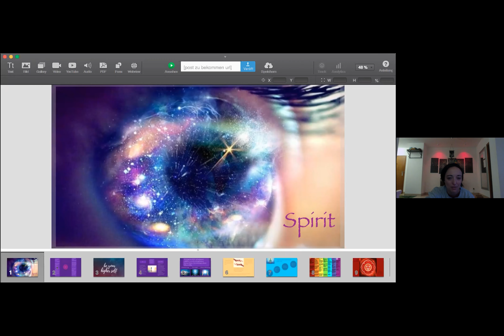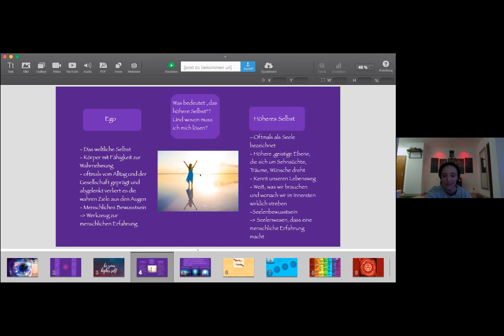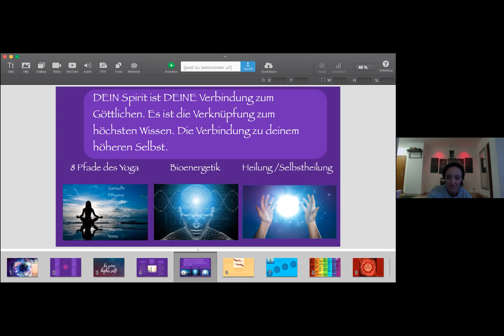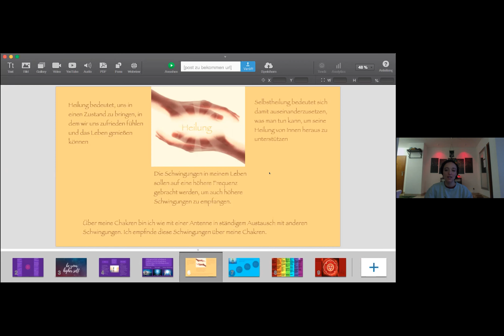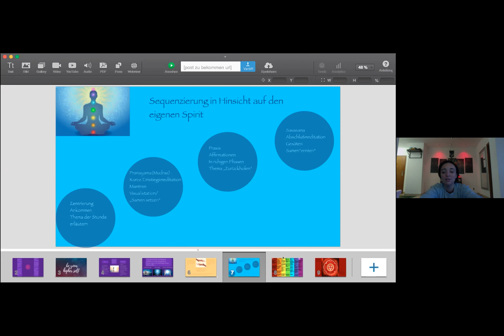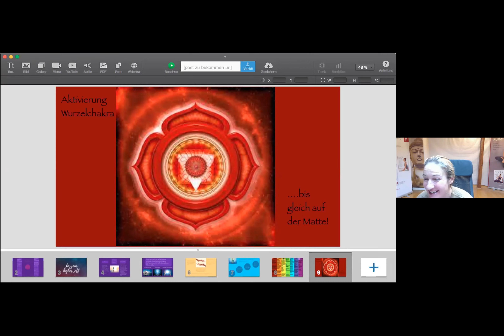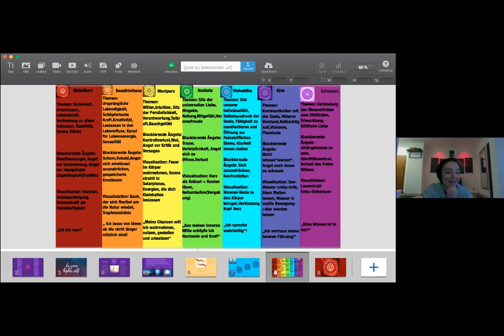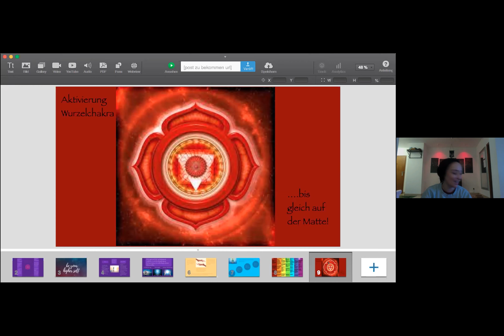Spiritual Yoga mit Sabrina F